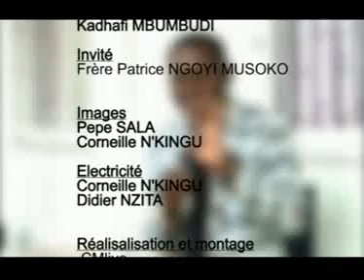CMlive/FR PATRICE MPG (3).mp4